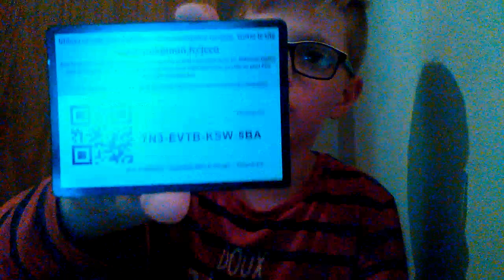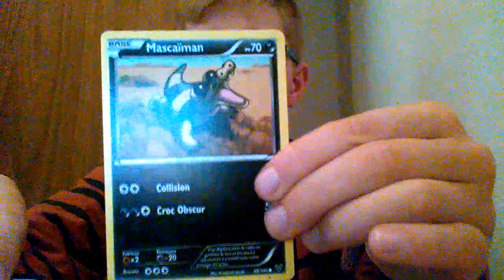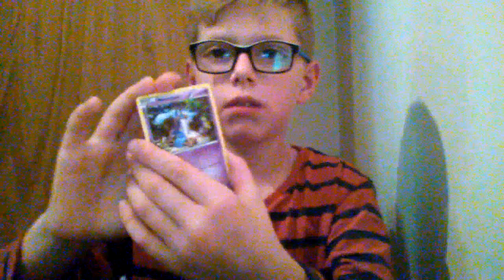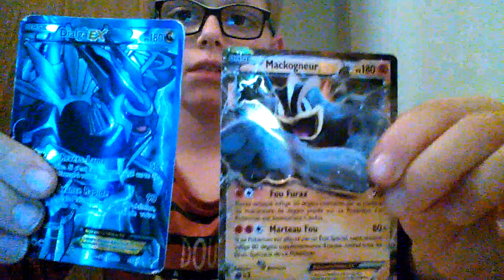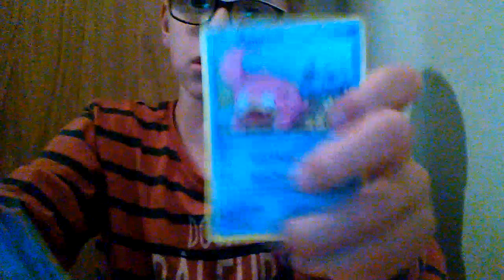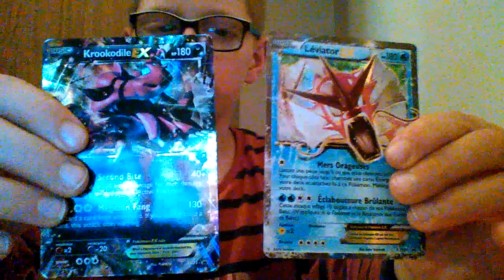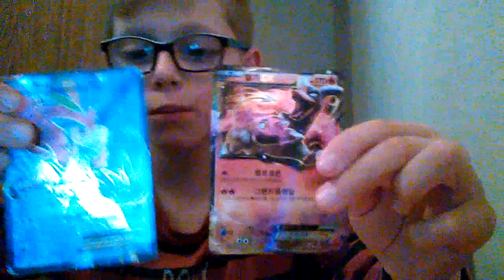Suspens opening : part1